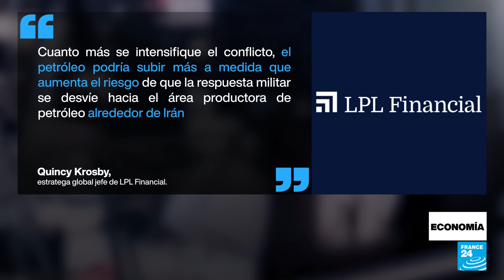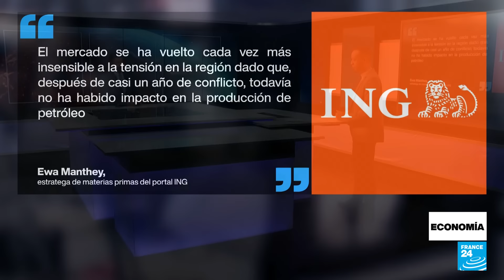El precio del petróleo salta tras el ataque de Irán a Israel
Luego de dos semanas de cotizarse a mínimos, el precio del petróleo no es ajeno al conflicto en Medio Oriente y empezó a subir este 1 de octubre justo después de que un miembro del club de países exportadores de petróleo entrara de forma directa a las hostilidades. Tras el ataque de Irán, miembro de la OPEP, el WTI de Estados Unidos subió más allá del 5% hasta los USD 71,4 y su homólogo británico más allá de los USD 75,06, para luego recuperarse levemente. En este artículo les contamos cuál es la preocupación del mercado petrolero mientras aumenta la tensión en la región de Oriente.